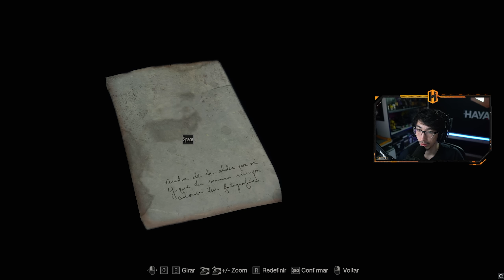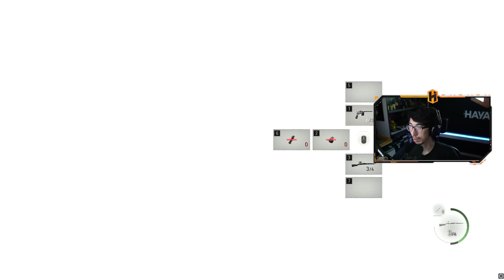UM NOVO ALIADO! - Resident Evil 4 Remake #03